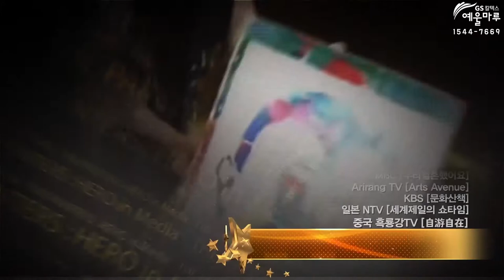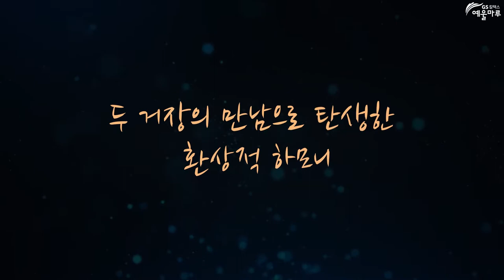1010_홈페이지 전면영상